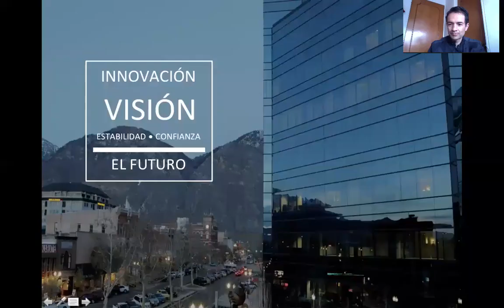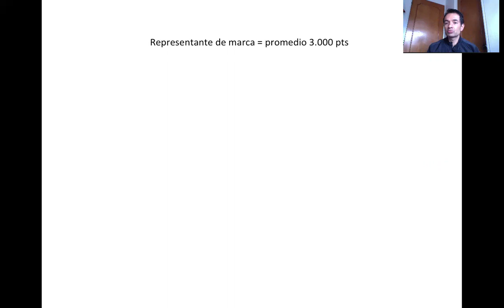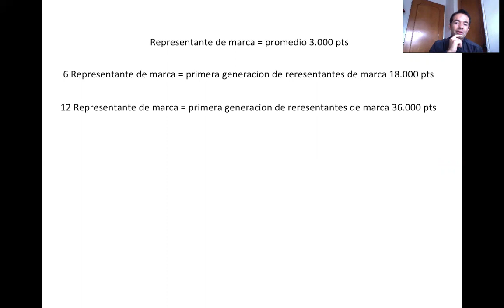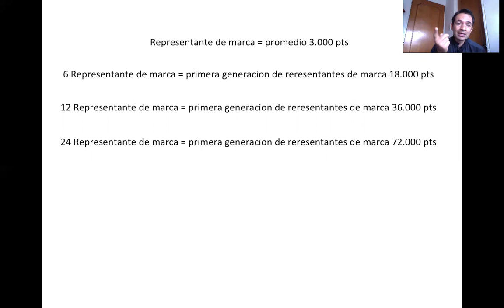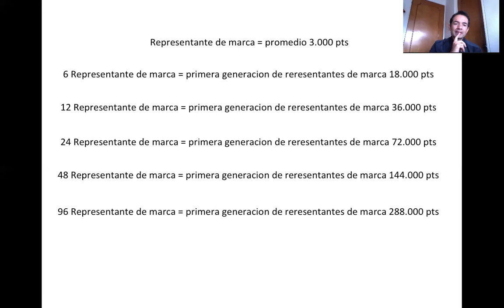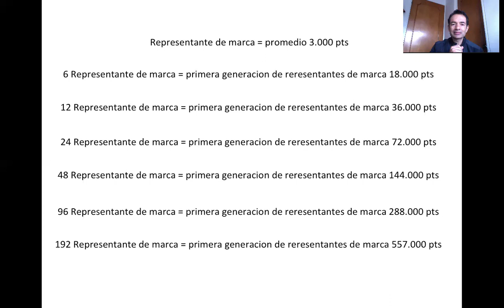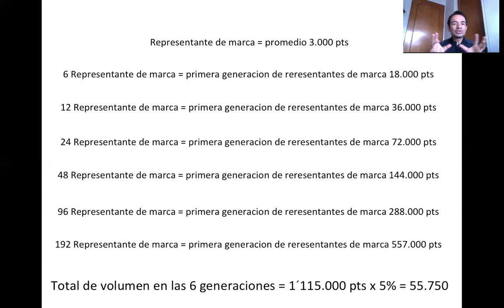Vision del Plan de Compensacion - Velocity